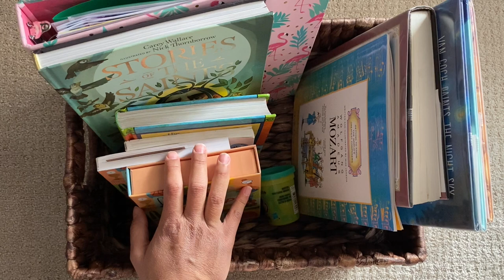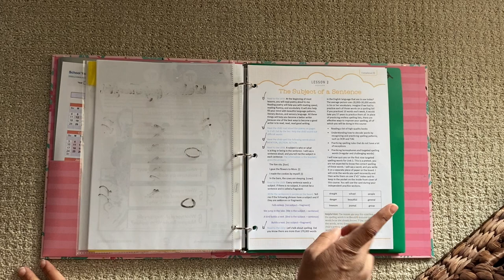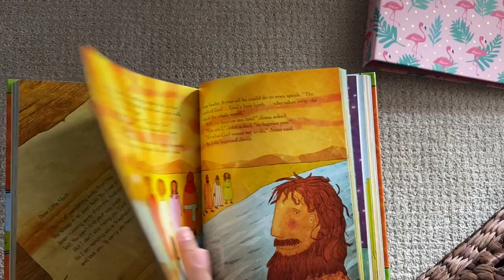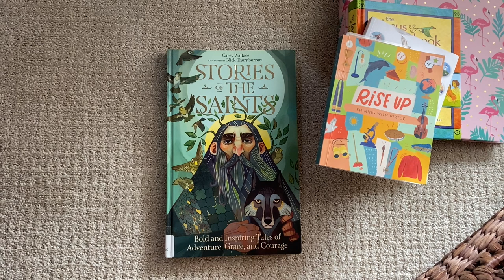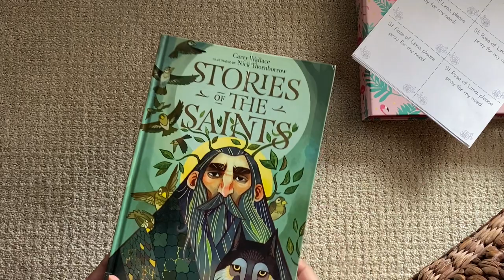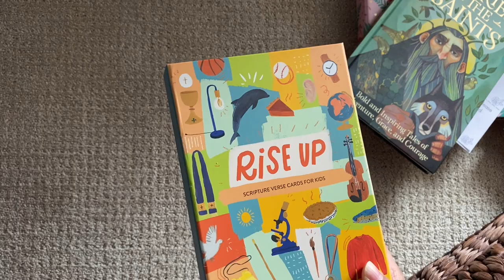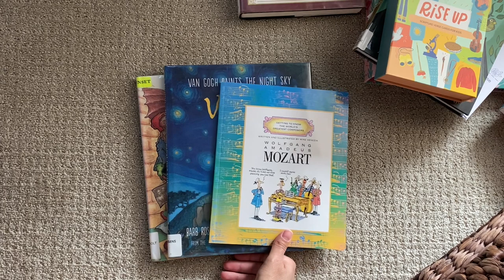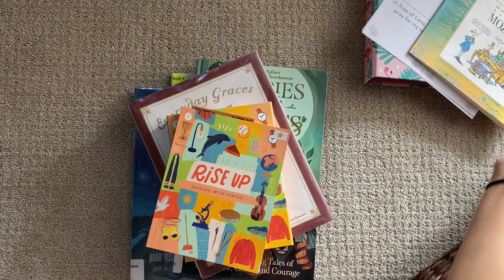Our Catholic Morning Basket | HOW TO HOMESCHOOL FROM REST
I can’t wait to hear your thoughts on this vid—is homeschooling from rest a reality for you? Do you incorporate a Morning Basket / Circle Time? If so, how has it affected your family and homeschooling?

My Little Catechism
Stories of the Saints: Bold and Inspiring Tales of Adventure, Grace, and Courage
Lazy Liturgical Growing Bundle of Digital Downloads
Vincent Can't Sleep // Van Gogh Paints the Night Sky
Leonardo and the Flying Boy
Wolfgang Amadeus Mozart (Getting to Know the World's Greatest Composers)
The Jesus Storybook Bible: Every Story Whispers His Name

More Than Words Bible Curriculum //
Level 1
Level 2